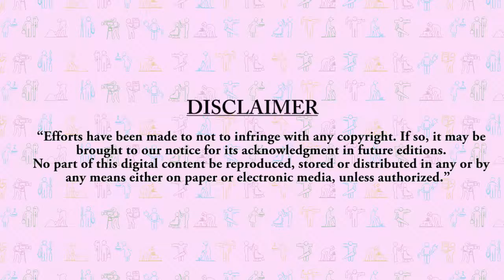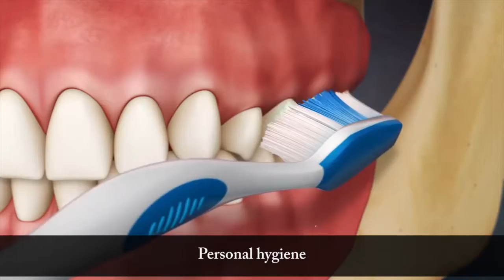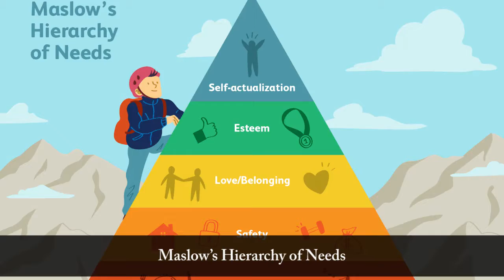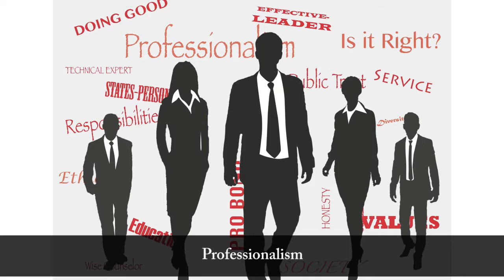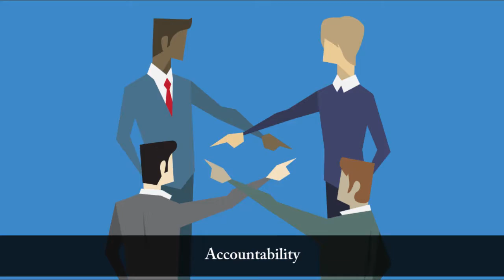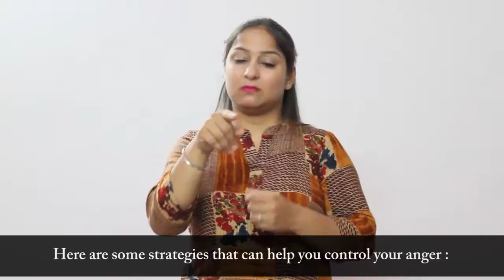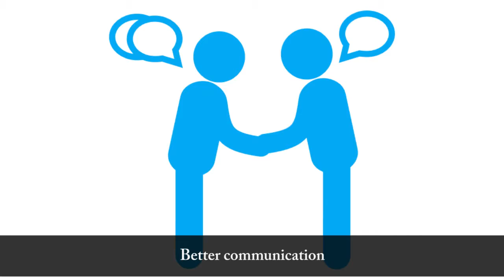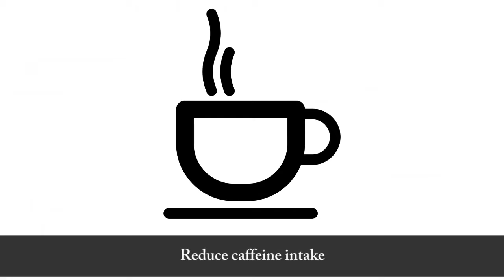Unit 10.1 final